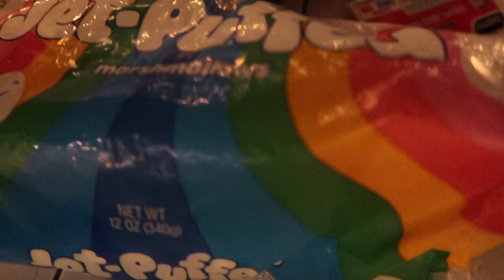THE RODARTE'S HALLOWEEN CELEBRATION | QUARANTINE HALLOWEEN 2020